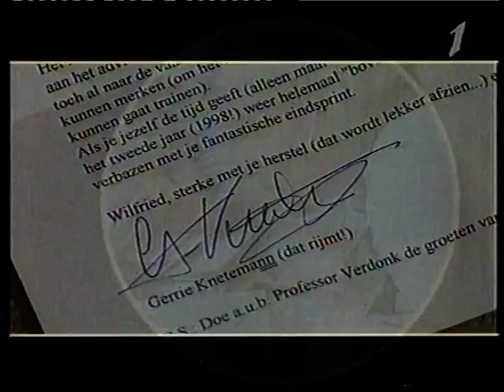Wilfried Nelissen na valpartij Gent Wevelgem - 1996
Cycling 1996
Gent Wevelgem